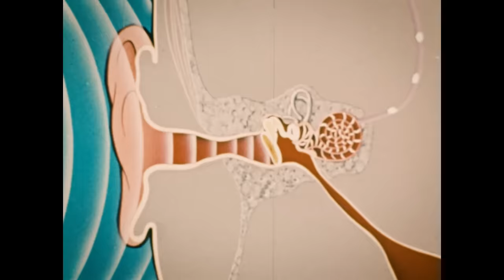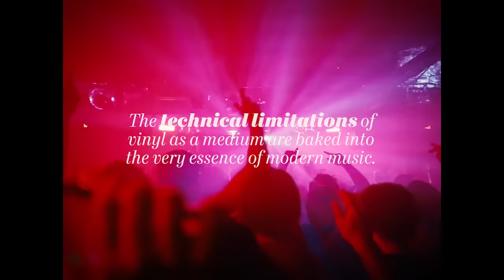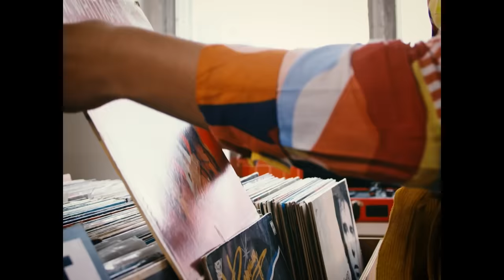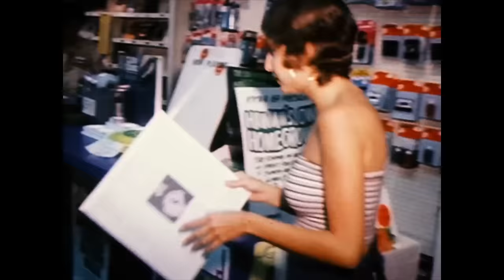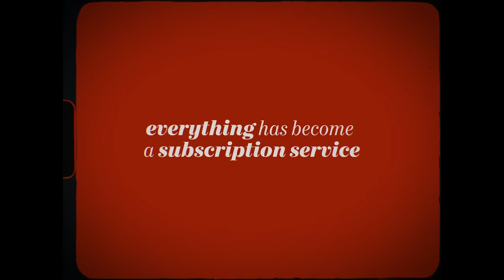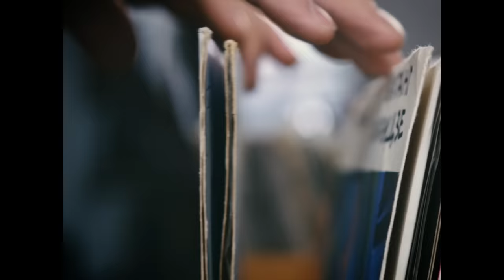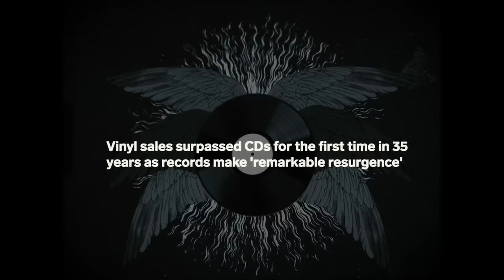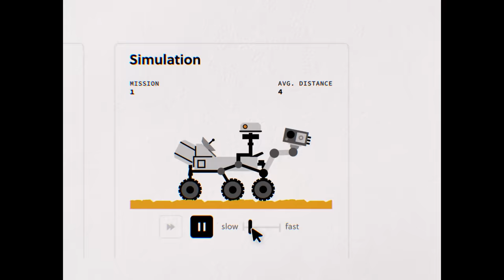Why I Love Vinyl